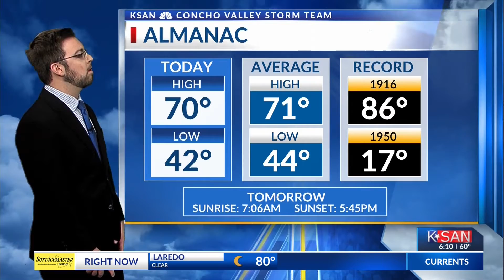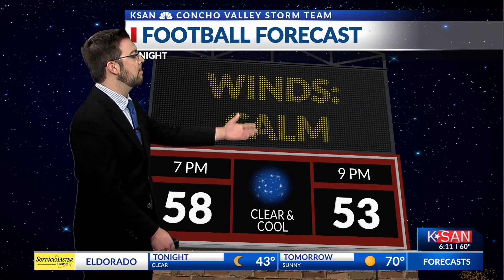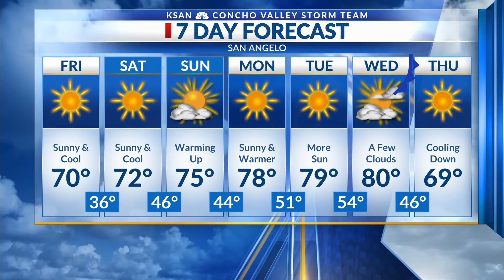KSAN Storm Team Weather - Nov. 11, 2021